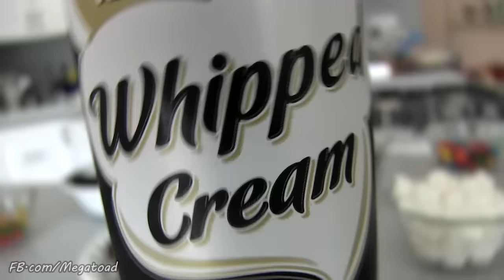Massive Ice Cream Sundae Challenge (11,000 Calories)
30 Scoops of Ice Cream, 17 toppings, and a giant bowl I've probably used one too many times now.